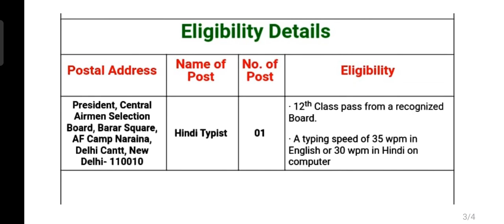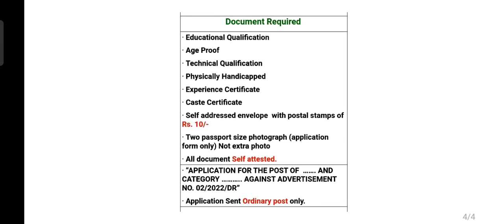Airforce Group C 02/2022/DR Hindi typist Delhi 2022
Indian Airforce Group c 02/2022/DR
Indian Airforce Delhi vacancy
12th pass vacancy
Hindi typist Delhi